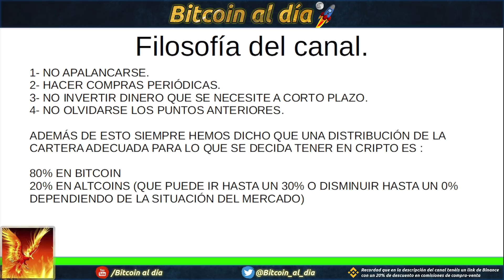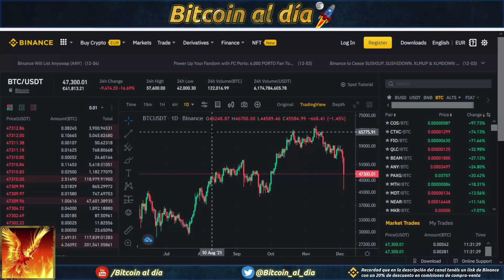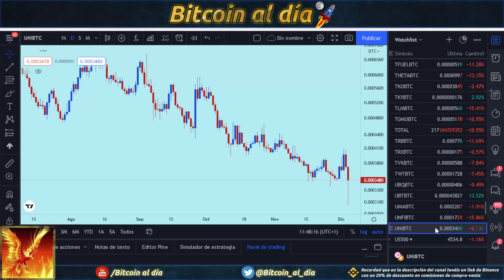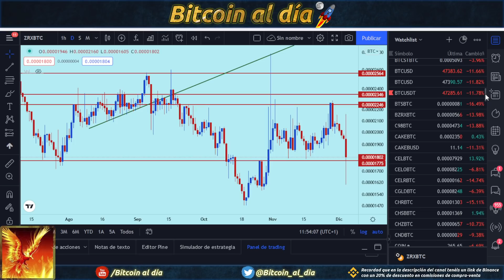Bitcoin. El escenario de onda 4 se rompe. Recordatorio de filosofía del canal.